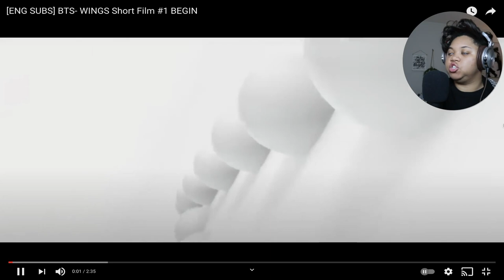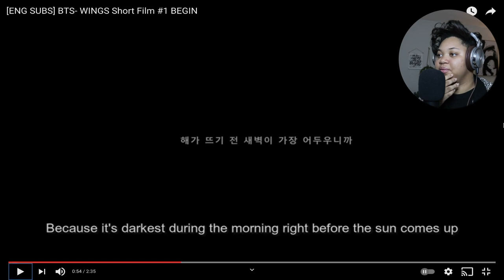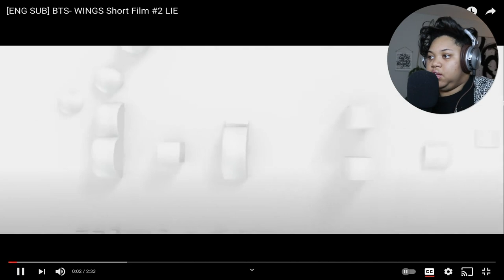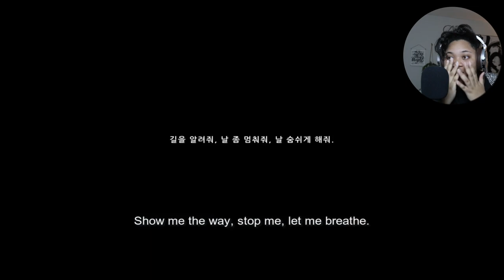WHAT IS HAPPENING LOL | Wings Short Film #1 Begin & #2 Lie (REACTION/REVIEW)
BTS RUN EPS GOING LIVE EVERY WEEK!
Desktop monitor (not my current one but still a great buy!)
SD card
USBC adaptor

Links: LET'S CHAT!
My Upload Schedule:

Monday: BTS Reactions
Wednesday: Non Kpop Reactions
Friday: Rotating between Ateez & Blackpink Reactions at the moment!
*extra content will sometimes be uploaded if I have time!

FAQ'S:
- How old are you? 22
- What are you studying in college? Songwriting & Producing
- where do you live? IL

*THIS IS A REACTION CHANNEL SO THERE WILL BE PAUSING AND REVIEWING. IF YOU DON'T LIKE THAT THEN PLEASE CLICK OUT OF THIS VIDEO :)

If you leave a request I WILL get to it! I have a long list of requests at the moment so please be patient!